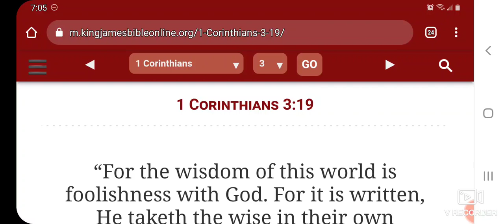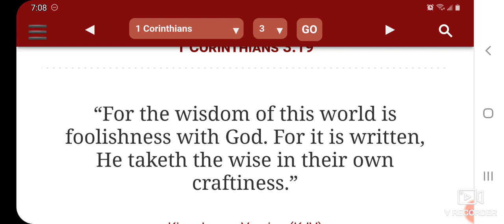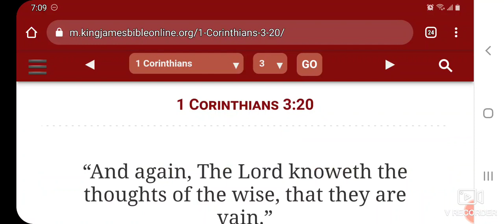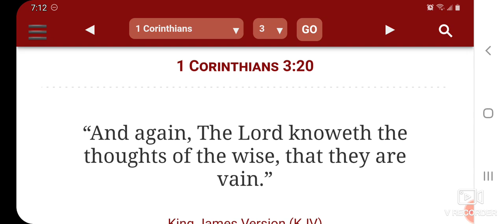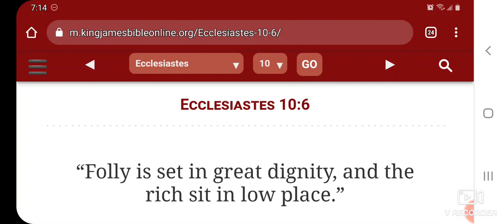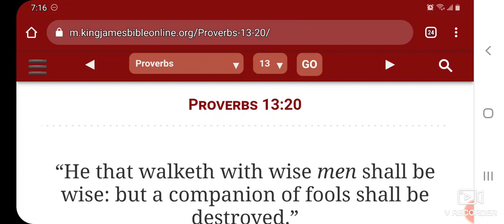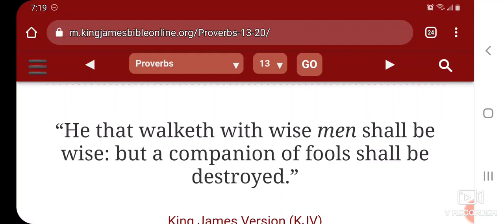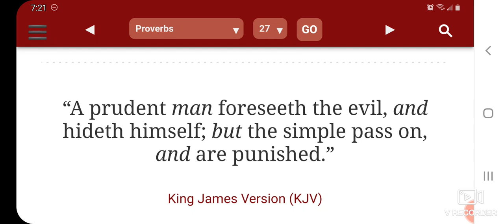The Wisdom Of This World Will Lead You To Destruction !